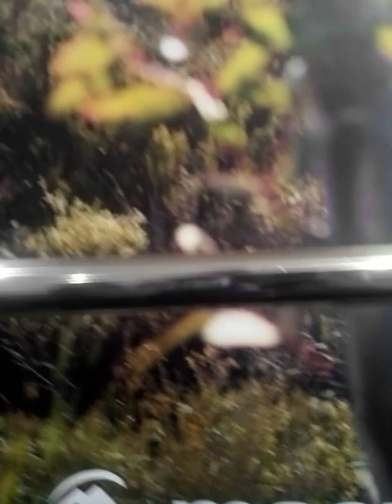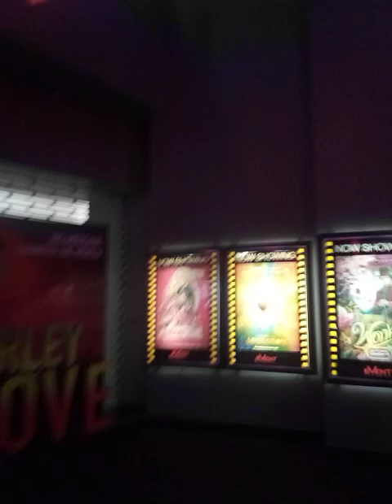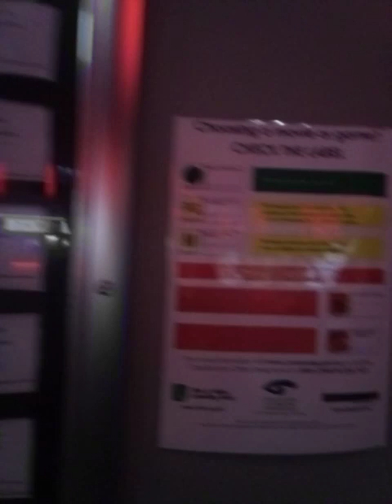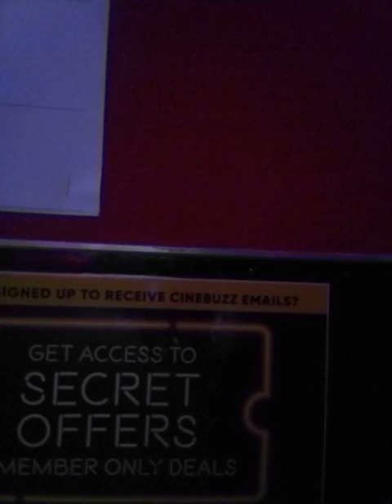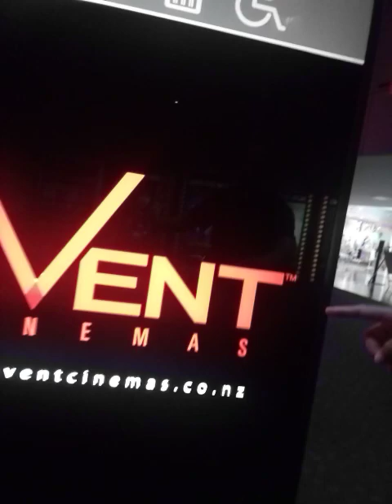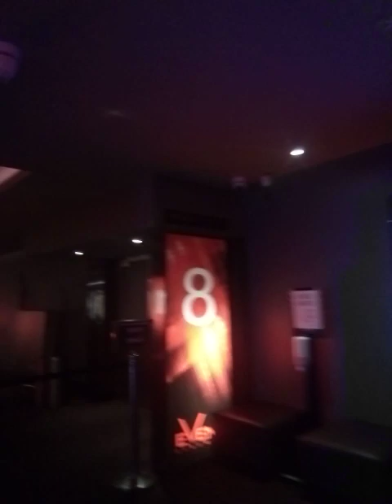The Westfield mall Events cinema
Better things and abundance! 😊